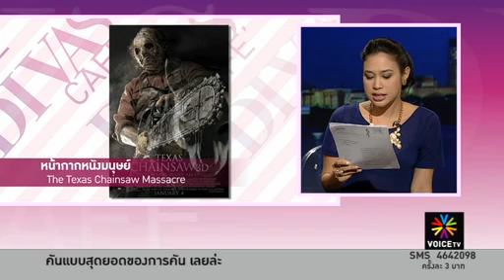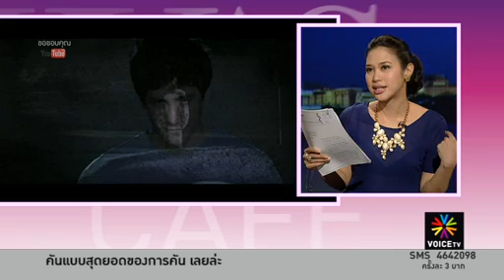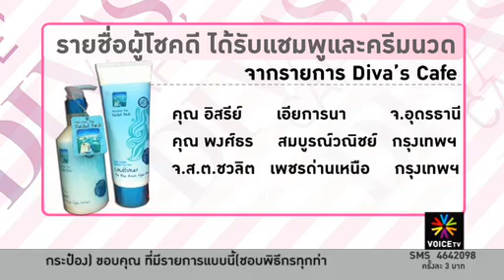เกษตรอินทรีย์ 'ดีแต่ยาก'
รายการ Divas Cafe ประจำวันที่ 12 มิถุนายน 2556

การถกเถียงเรื่องความคุ้มค่าของอาหารเกิดขึ้นหลากหลายแห่งในโลก ในต่างประเทศก็มีการรณรงค์ในลดการบริโภคเนื้อวัวเพราะเนื่องจากไม่คุ้มค่ากับสิ่งที่ได้มา แถมยังเป็นพิษต่อสังคมอีกด้วย ส่วนในไทยหลายคนคิดว่าเกษตรอินทรย์นั้นดี แต่ทำไมไม่ทำกันซะที

กระแสหน้ากากขาวกำลังมาแรงในช่วงนี้ Diva's Café ขอเกาะกระแสดัง กับ 10 เรื่องราวภาพยนตร์หน้ากากในตำนาน ที่คุณไม่มีวันลืม จะมีเรื่องที่คุณคิดไว้หรือไม่ . . . . .

ความเปลี่ยนแปลงนั้นเป็นสัจจะที่สุดเท่าที่โลกมนุษย์มีอยู่ ข่าวสารการครอบครองและการจากไป มัลเบอร์รี่กับการลาจาก ฮิวโก้ บอสส์กับการต้อนรับ วงการแฟชั่นนั้นเต็มไปด้วยตัวตายตัวแทน เหมือนจะย้ำเตือนว่า ไม่มีใครแทนที่ใครไม่ได้ในโลกนี้